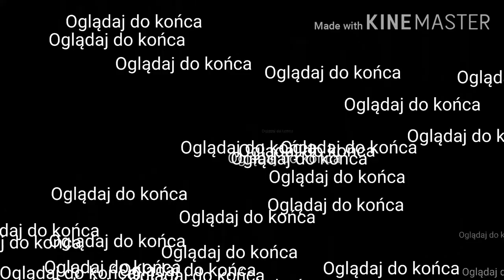Nie strzelisz losujesz wyzwanie *szok*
Maciek jak zwykle miał farta.